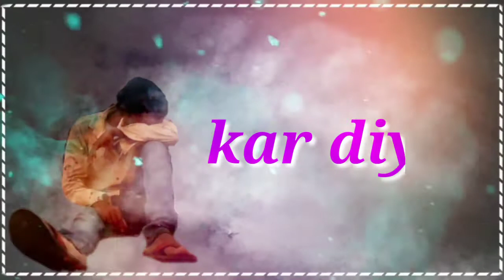BEWAFA🤗tune🙏pagal😭kar🥀diyaa💐 yangstar c